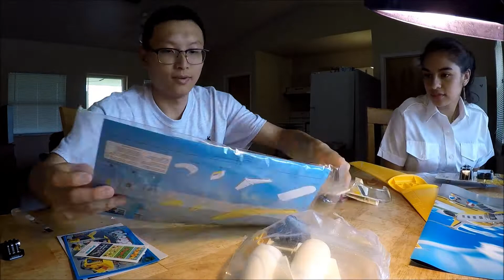Playmobil Unboxing - Charter Jet